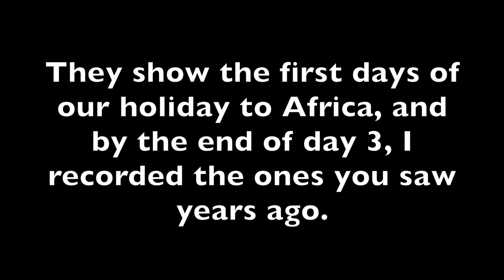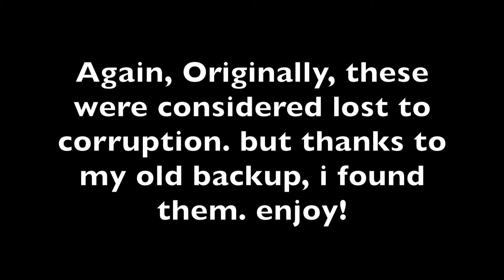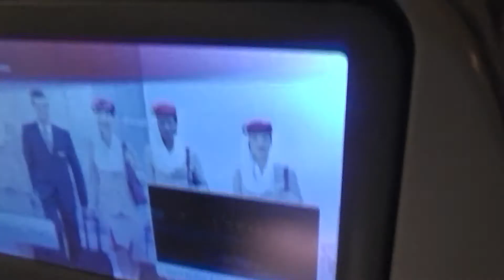(Lost videos) africa 2014 day 1 off to africa